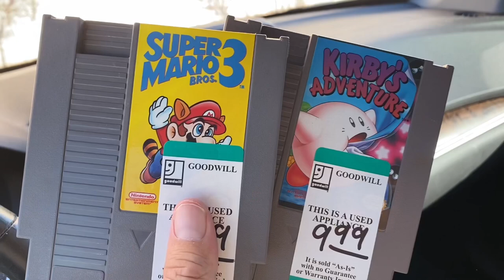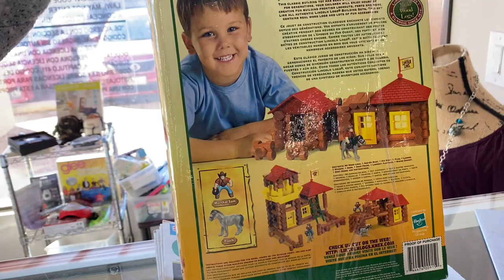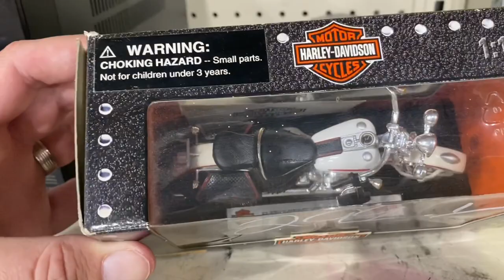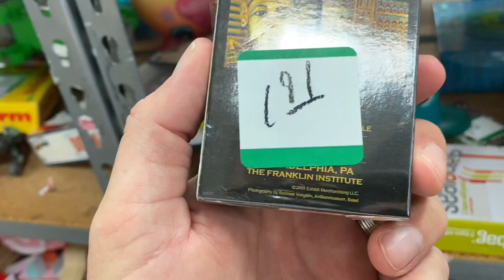Retro NES SYSTEM Scored at GOODWILL! Was It Worth It?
Holy JazzPot Batman! I scored a Vintage NES Gaming System at Goodwill the other day!

This was a fantastic thrift store find and one of my most epic Goodwill hauls!

It came with 2 Controllers, an NES Zapper, also known as the Video Shooting Series light gun and 3 NES GAME Cartridges!

Mario Brothers
Duck Hunt
World Class Track Meet
Super Mario Brothers 3
Kirby

This was an epic thrift store haul and one that will go down in the record books! 😂😂

This Retro NES Console is legit! I just need to get the proper wires and hookups to see if it actually works. Retro Gaming is on the rise so this would bring a pretty penny if I decided to resell on ebay or resell on facebook marketplace, but I think I'll be keeping this one for a while.